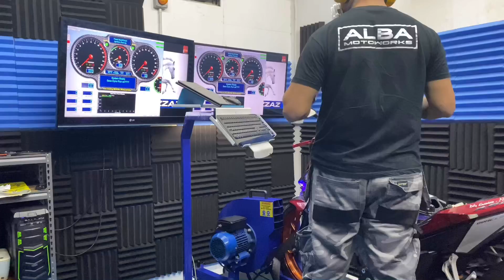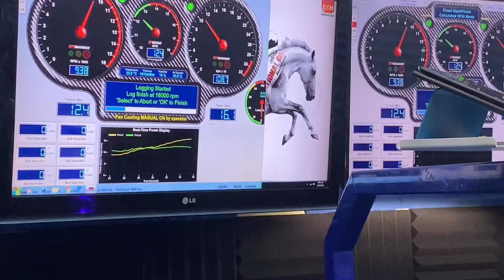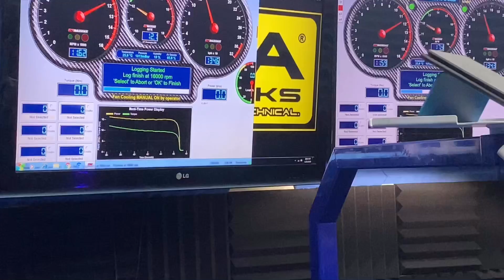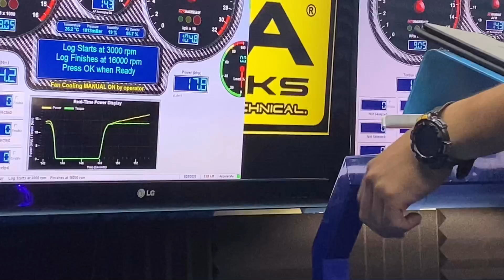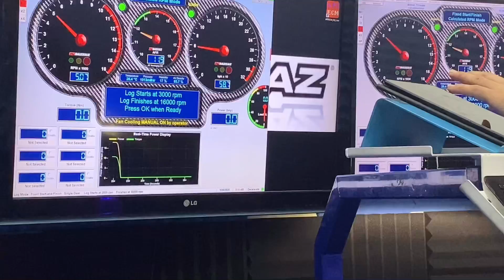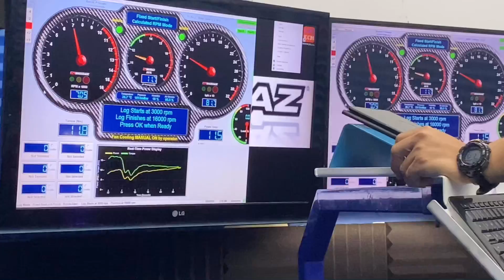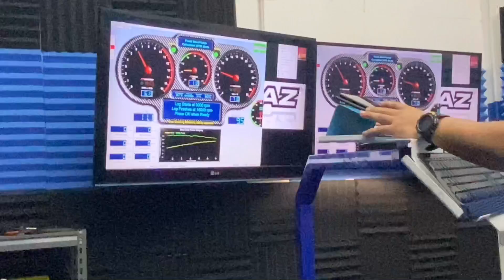HEAD BERLAGA PISTON ? | DYNO SIAP | PART 4